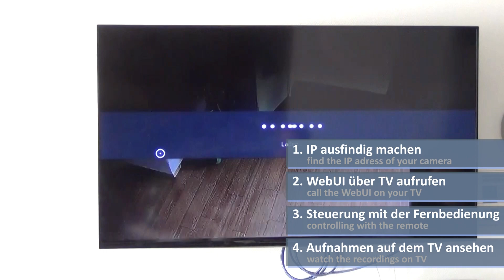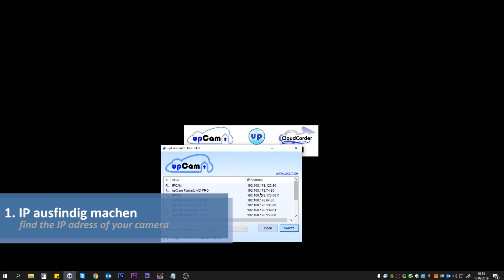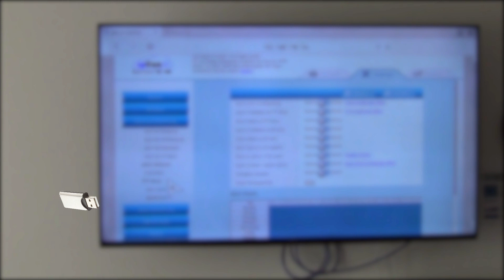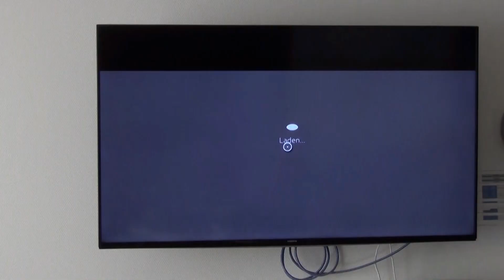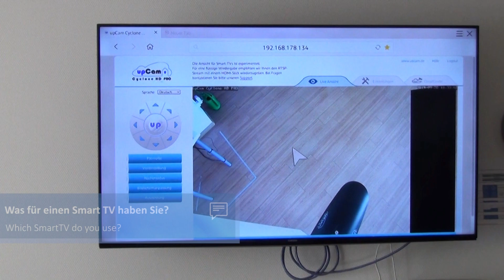upCam IP Kamera auf Smart TV anzeigen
Überwachungskamera auf Smart TV zeigen Aufnahmen abspielen. Wie Sie eine upCam auf einem Samsung Fernseher darstellen, sehen Sie hier.

Wenn Sie noch Fragen haben sollten schreiben Sie uns entweder in die Kommentare oder wenden Sie sich unter an unseren Support. Dieser hilft Ihnen gerne weiter.

Lassen Sie gerne einen Like auf Facebook da um aktuelle Infos zur upCam nicht zu verpassen: